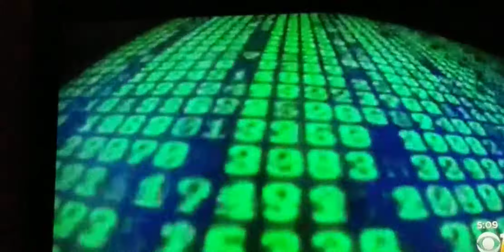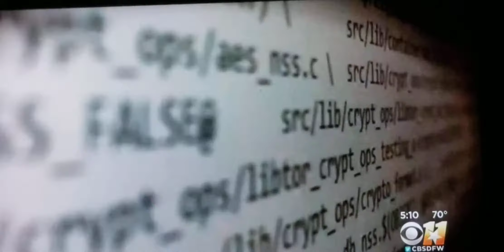Stimulus Check Scams